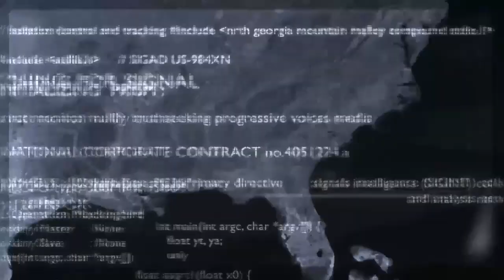Christian Principles Don´t Apply When You Steal Shit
Hobby Lobby, the private Oklahoma company that won a landmark Supreme Court case by pleading that its business was run according to rigorously moral Christian principles, has been caught importing millions of dollars worth of smuggled Iraqi antiquities.

That’s according to the U.S. attorney in Brooklyn, N.Y., which said Wednesday that it had extracted a settlement of $3 million from the company and forced it to forfeit thousands of artifacts.

Hobby Lobby said in a statement that it made the purchases of biblical material and other artifacts as an expression of “the company’s mission and passion for the Bible.” It said that it “did not fully appreciate the complexities of the acquisitions process,” resulting in “some regrettable mistakes.”